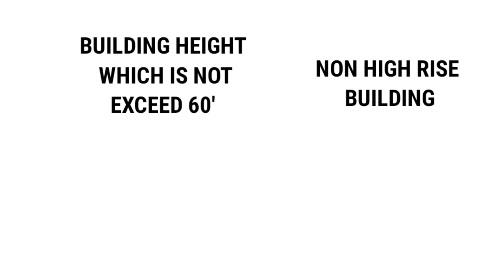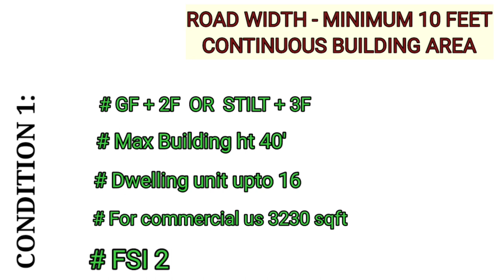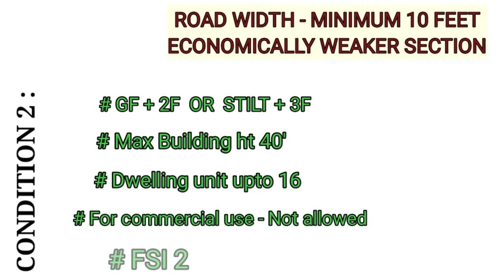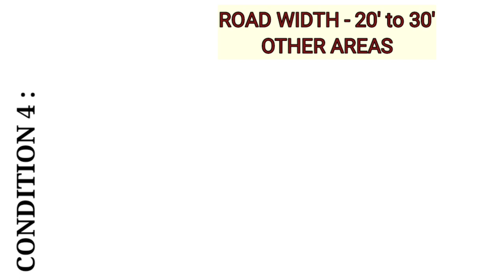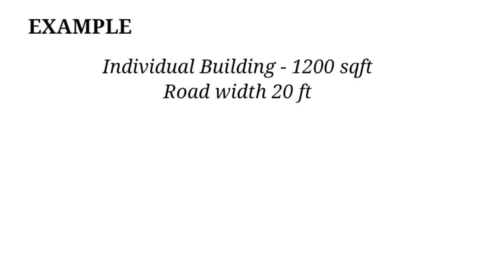PLANNING PARAMETER FOR NON HIGH RISE BUILDINGS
1. Building. plan approval fee calculation

2. FSI Far and premium FSI

3. Plot , carpet, BUILDUP, super BUILDUP

4. How to apply civil engineer license

5. Rubber stamp design